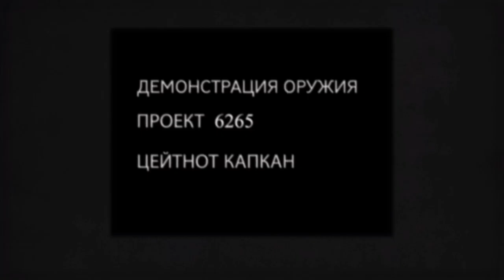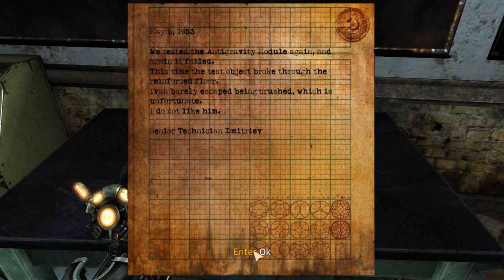Let's Play SINGULARITY 😱 Episode #09 ❗ Horror-FPS-Gameplay on Hard Difficulty ❗ without commentary 🤐